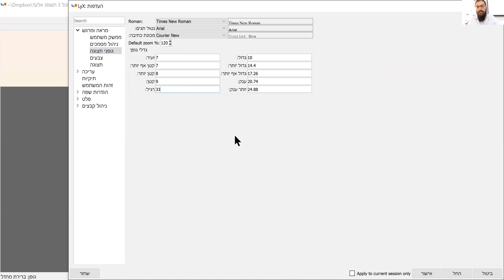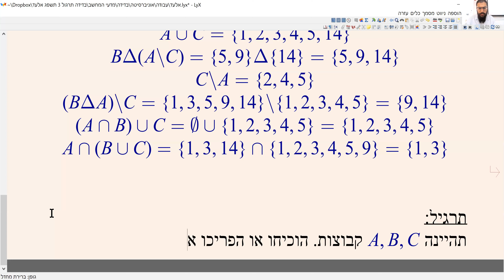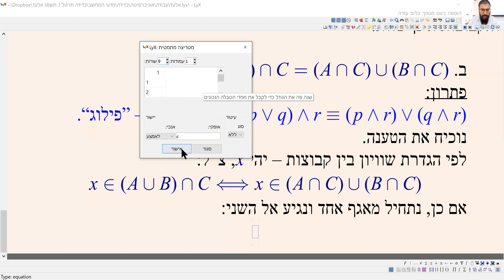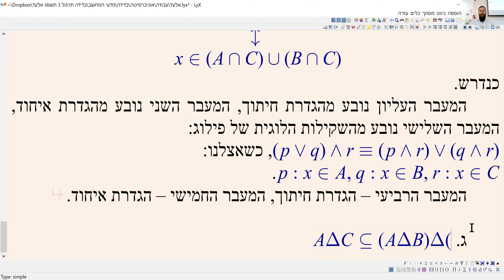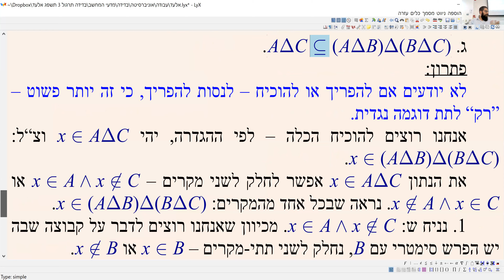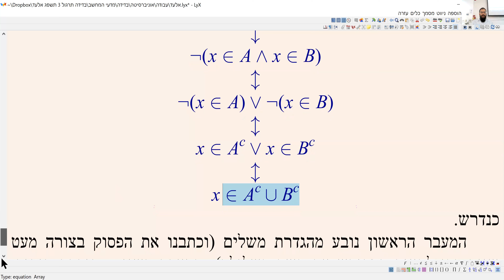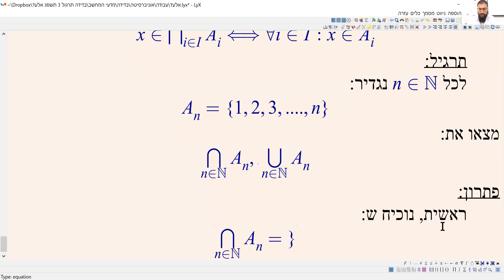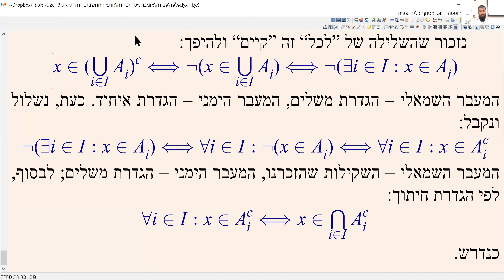בדידה תרגול 3 - פעולות על קבוצות: איחוד, חיתוך, הפרש, הפרש סימטרי, משלים; איחוד וחיתוך כלליים